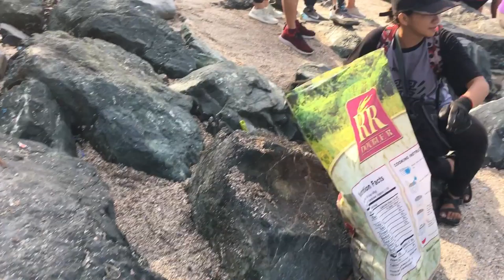Mahal Kong Manila Bay...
Halina at samahan ninyo ako na pasyalan ang Manila Bay after ng almost 1 week na simulan ang clean-up drive.